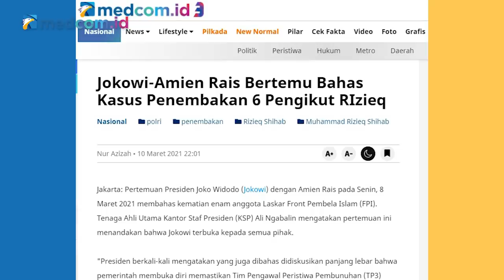Terungkap! Alasan Amien Rais Temui Jokowi Soal Laskar FPI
Tim Pengawal Peristiwa Pembunuhan (TP3) enam Laskar FPI, yang dipimpin Amien Rais dkk menemui Presiden Jokowi di Istana Kepresidenan, Selasa (9/3/2021) lalu. Kedatangan pendiri Partai Amanat Nasional (PAN) tersebut sontak membuat sebagian pihak kaget. Sebab, sosok Amien Rais selama ini kerap melontarkan kritik kepada Presiden Joko Widodo.

Perjumpaan Amien Rais dan Jokowi ini dinilai tak sekedar persoalan enam anggota Laskar FPI yang tewas ditembak polisi di KM 50 Tol Cikampek. Ada yang tersirat dalam pertemuan tersebut. Benarkah demikian?

Simak selengkapnya dalam diskusi CrosscheckwithIndraMaulana "TERUNGKAP! MAKSUD AMIEN RAIS TEMUI JOKOWI SOAL FPI"

Bersama narasumber:
-Abdullah Hehamahua (Ketua Tim TP3)
-Ahmad Taufan Damanik (Ketua Komnas HAM)
-Soleman Ponto (Mantan Kabais TNI)
-Ridwan Habib (Pengamat Terorisme)